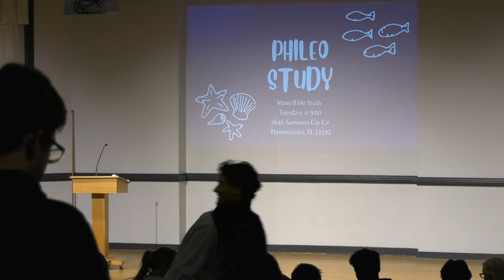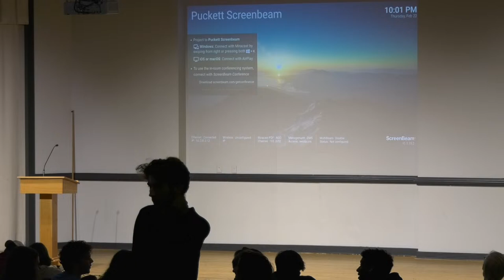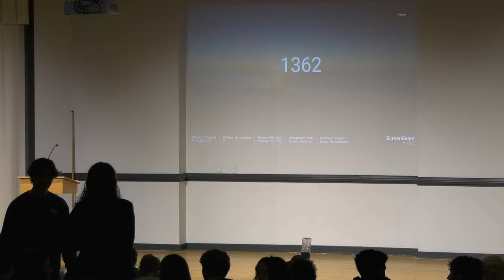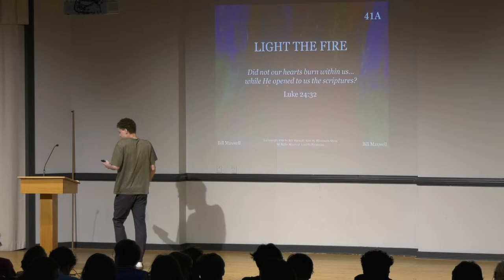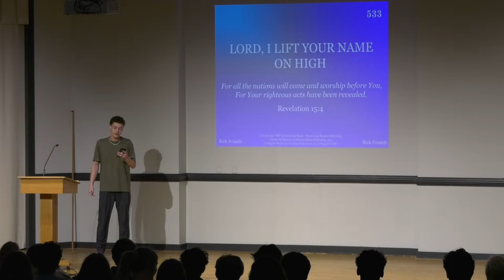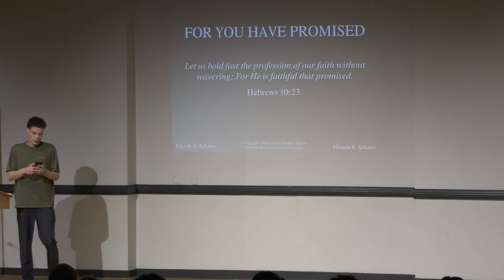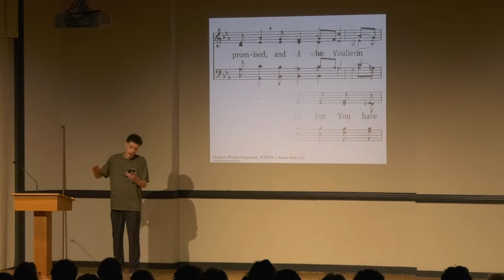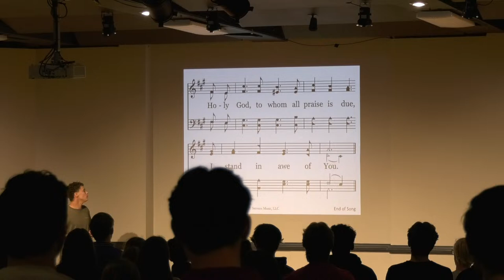Florida College Sowers Devotional (Michael Xiang)